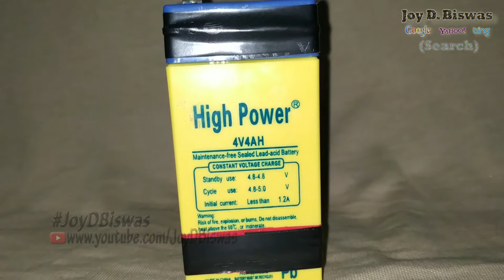Super High Power Mobile Power Bank Made By Double Lead Acid Battery Version 2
If You Have Any Question Or Comment Please Write A Comment, I Will Answer It As Soon As Possible. Thank You.
যদি আপনার কোনও প্রশ্ন বা মন্তব্য থাকে তবে মন্তব্য লিখুন, আমি যত তাড়াতাড়ি সম্ভব এর উত্তর দেবো. আপনাকে ধন্যবাদ ।।

Subtitle:
1. 4 Volt Lead Acid Battery
2. Single Port Power Bank Circuit
3. কিভাবে বাড়িতে পাওয়ার ব্যাংক তৈরি করবেন
4. Hand Made Power Bank